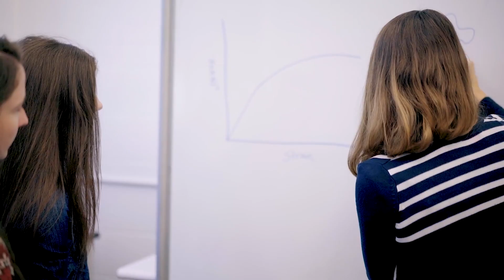Program Spotlight | Materials Science & Engineering at McMaster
McMaster's Department of Materials Science and Engineering uses innovation, design and problem solving to develop novel materials. This field of study also characterizes the mechanical, physical and chemical properties of materials to create reliable, sustainable and efficient alternatives.  Discover a department where electron microscopes meet 3-D metal printers. Faculty explain how they characterise, design, and commercialise everything from quantum alloys to biodegradable implants. Tour teaching labs, hear student co-op stories, and learn why McMaster Material Science and Engineering ranks top-3 for Advanced Manufacturing Research Opportunities Canada.